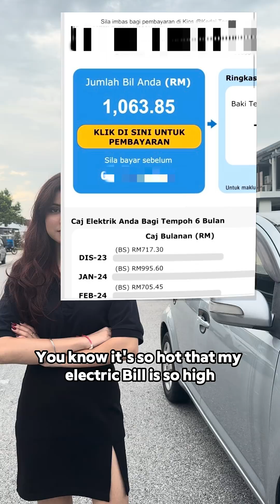7.32KW Solar Installation in Bukit Raja | Save Up to RM4,000 with GME Greentech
Looking for a sustainable way to save on electricity bills? 💡 GME Greentech just completed a 7.32kW solar system installation in Bukit Raja, featuring Trina Tier 1 panels and Solis inverters!

💰 With the government rebate program, you could save up to RM4,000. Switch to solar today and enjoy clean, green energy for years to come!